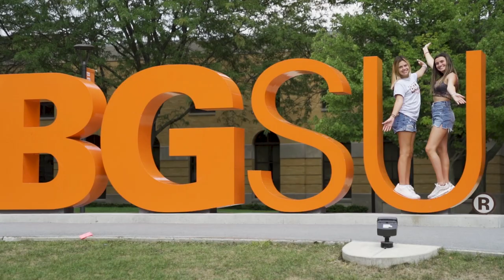Welcome to BGSU, Class of 2025!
Your college experience starts now. All of us are committed to seeing each other learn, grow, achieve and succeed. We know you'll do amazing things.